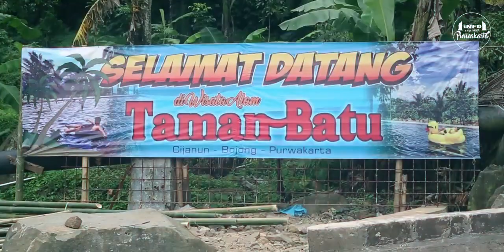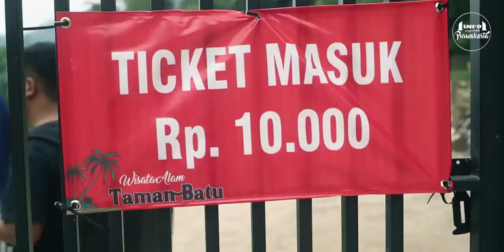Destinasi Wisata Taman Batu Cijanun Purwakarta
Mariii Kita Piknik